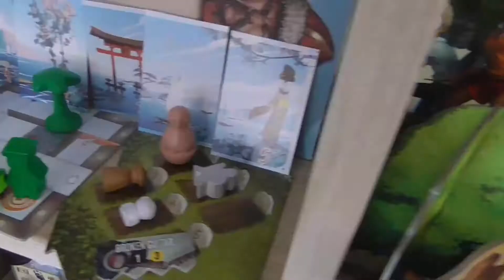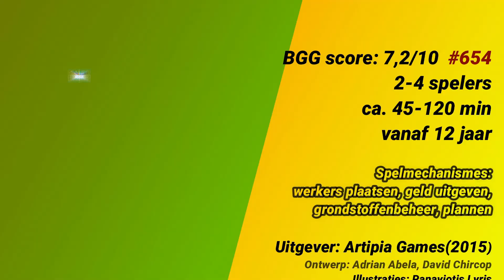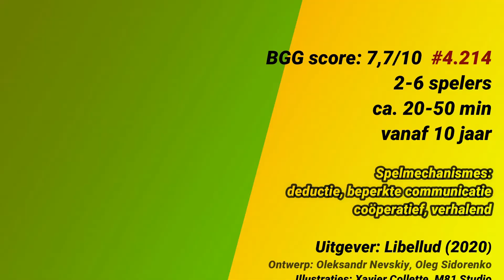Mijn Oordeel*18: Deus VS Steamp. Rally VS Pursuit of Happi. VS Myst. Park VS Tales Glory (#176-#180)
In deze bordspellen review serie bespreek ik telkens een 5-tal spellen en geef ik je mijn persoonlijke mening. Het zijn de spellen waarvan ik eerder de speluitleg video heb gemaakt dus bekijk die ook zeker indien een spel je aandacht heeft getrokken.

0:00 Start
0:56 Tales of Glory
4:14 Deus
08:46 Steampunk Rally
13:13 The Pursuit of Happiness
19:10 Mysterium Park
23:57 Persoonlijk Ranking